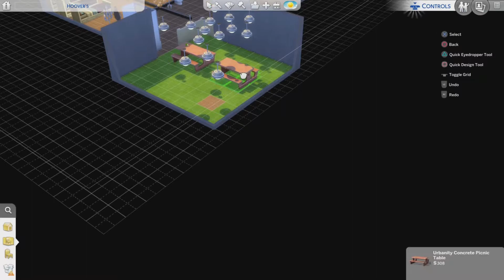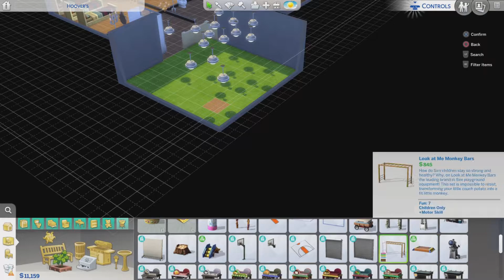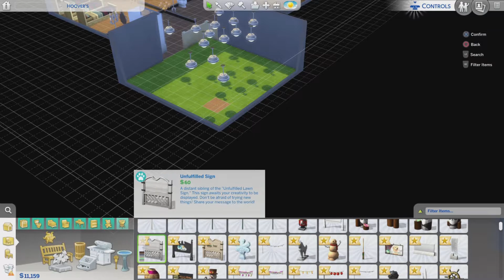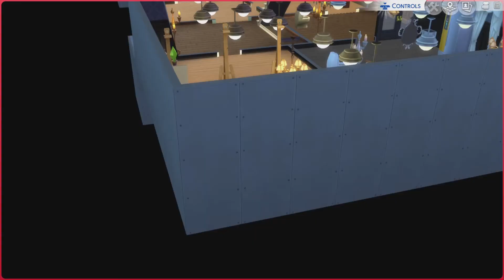he Sims 4 But I open a killer restaurant